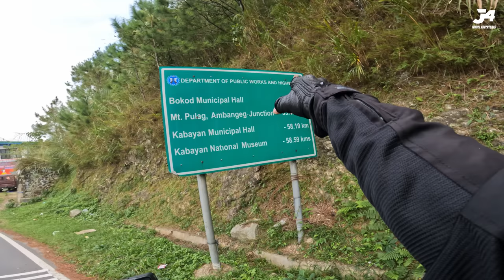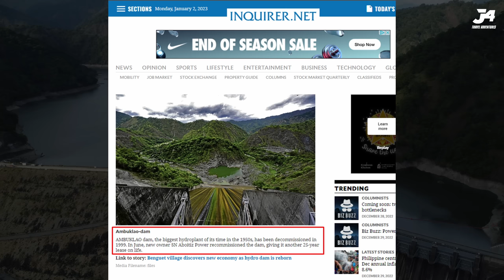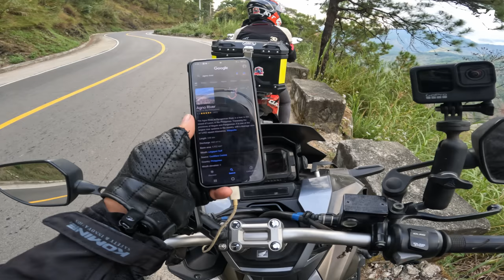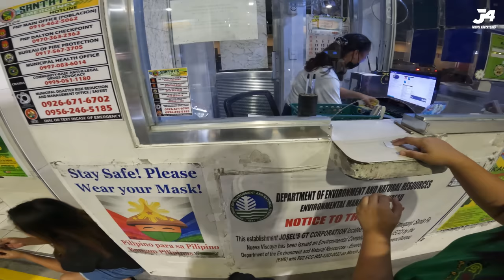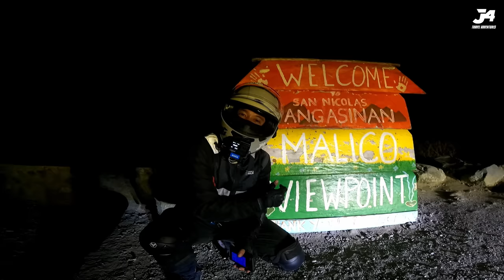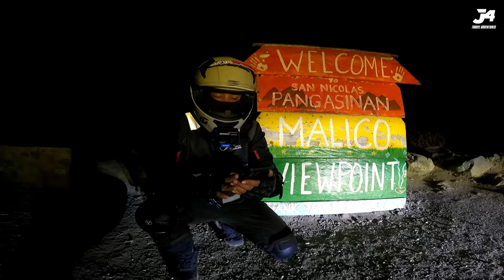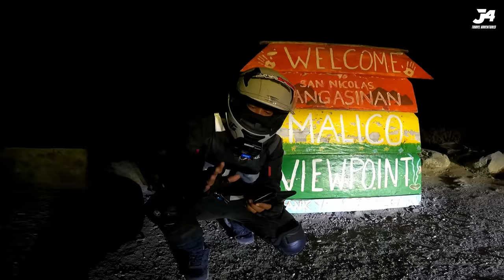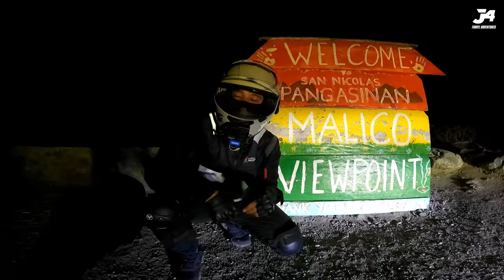Baguio Aritao Road | Benguet to Nueva Vizcaya Road | Ambuklao Dam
The Ambuklao Hydroelectric Power Plant is one of the oldest power plants in the country and was among the first large hydroelectric power plants constructed in the Philippines.

The Benguet–Nueva Vizcaya Road, (also known as the Baguio–Aritao Road or Baguio–Nueva Vizcaya Road), is the road system that connects the provinces of Benguet and Nueva Vizcaya in the Philippines.

The entire road forms part of National Route 110 (N110) of the Philippine highway network. It traverses the municipalities of Aritao and Kayapa in Nueva Vizcaya, the municipalities of Bokod, Itogon, and La Trinidad in Benguet, and the city of Baguio.

The road is one of the major access roads to the city of Baguio for travelers coming from Nueva Vizcaya and the Cagayan Valley region. Measuring 103.344 kilometers (64.215 mi), it is also longer than Asin–Nangalisan–San Pascual Road, Aspiras–Palispis Highway (formerly Marcos Highway), Kennon Road, and Naguilian Road.

The road starts at the junction with Pan-Philippine Highway and Aritao–Quirino Road in Aritao, Nueva Vizcaya. It then enters the towns of Kayapa, also in Nueva Vizcaya, and Bokod, Itogon, and La Trinidad in Benguet. It passes through Ambuklao Dam, and generally follows the Santa Cruz River (a tributary of the Magat River) in Nueva Vizcaya and the Agno River in Benguet. It then enters the city of Baguio as Pacdal Road as it traverses barangay Pacdal. It ends at Pacdal Circle, a component of Leonard Wood Road near Wright Park

-wikipedia

with @baptvmotovlog